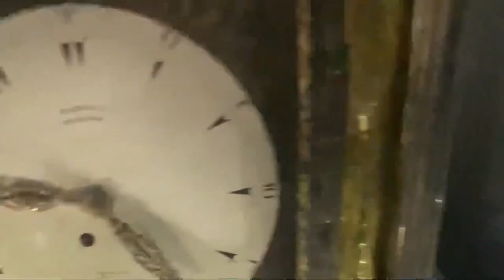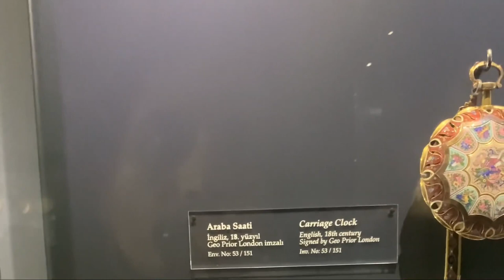Istanbul Trip Ottoman’s Wall Clocks and World Maps | Wasif Vlog Travel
In this vlog, we will visit Istanbul Trip Ottomn’s Wall Clocks and World Maps | Wasif Vlog Travel
Join us on a captivating journey through Istanbul as we delve into the rich history of the Ottoman Empire's mesmerizing wall clocks and intricate world maps. In this exciting YouTube video, we embark on a quest to discover the hidden gems of Istanbul's historical sites and uncover the fascinating stories behind these remarkable timepieces and cartographic masterpieces.

Immerse yourself in the opulence of the Ottoman era as we explore magnificent palaces, vibrant bazaars, and enchanting museums. Learn about the craftsmanship and innovation that went into creating the elaborate wall clocks that adorned the walls of Ottoman homes and grand establishments, ticking away the hours of a bygone era.

Venture into the world of cartography and marvel at the world maps meticulously crafted during the Ottoman Empire. Gain insight into how these maps shaped the understanding of the world at that time, blending artistic beauty with geographical accuracy.

Our knowledgeable guide will take you through the historical significance of these timepieces and maps, shedding light on the cultural and scientific advancements of the Ottoman Empire. You'll also get a glimpse of the diverse cultures and influences that converged in Istanbul, making it a melting pot of art, technology, and knowledge.

Whether you're a history enthusiast, an admirer of craftsmanship, or simply curious about Istanbul's rich heritage, this video promises to be a captivating exploration of the Ottoman Empire's wall clocks and world maps. Join us as we unlock the secrets of the past and witness the beauty of these timeless artifacts.

Don't miss out on this immersive experience that will transport you to a different era.